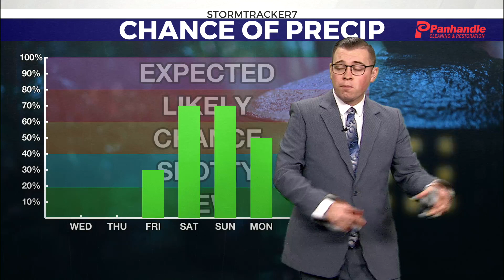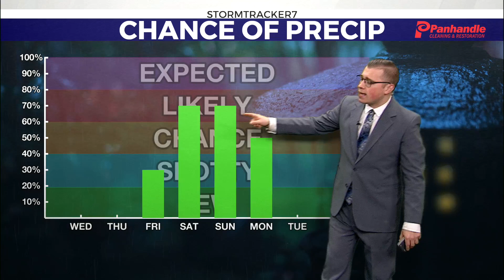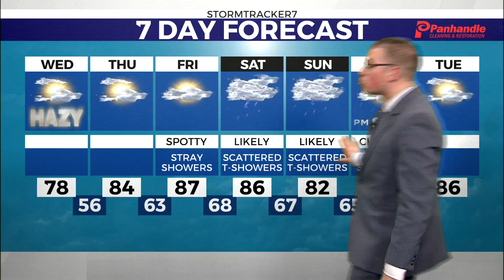WTRF Wednesday Morning Full WX (6-29-2023)